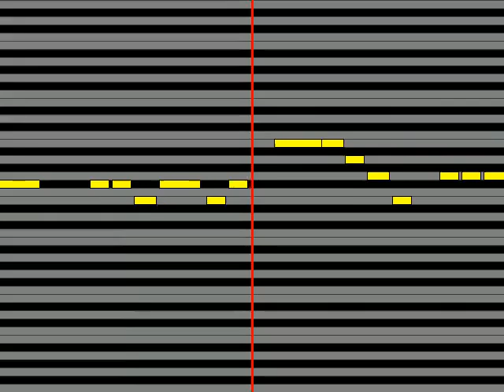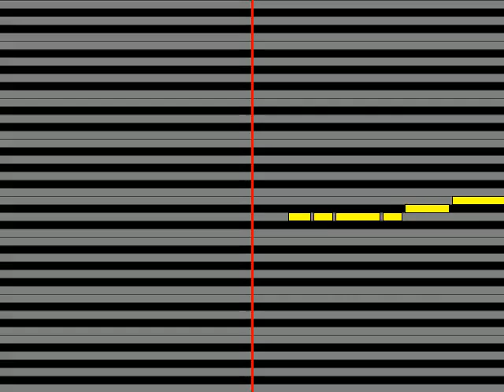【ガイドメロディ】 ミスティーハニーCV 田村ゆかり 愛がなくちゃ戦えないMisty Honey ver